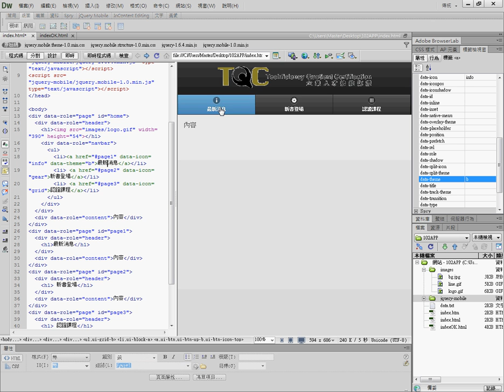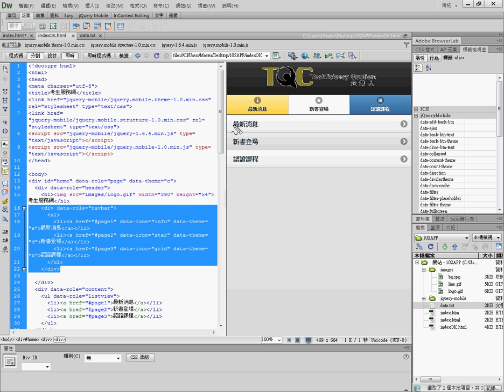09 如何設定導覽列的背景顏色